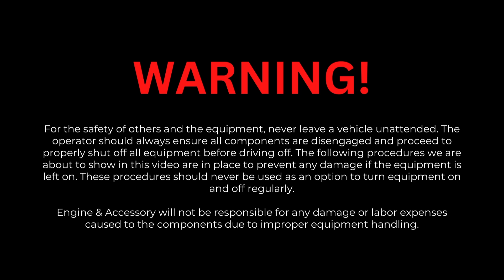General System Protection Standard Feature in All EAM Tank Trucks